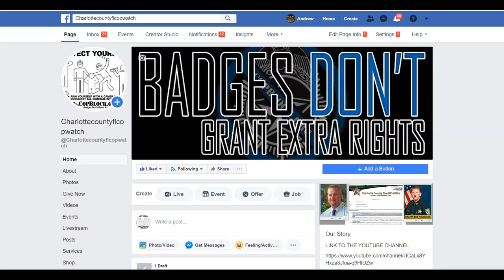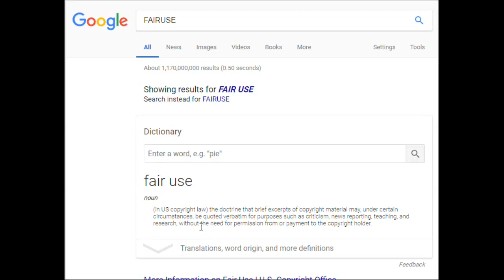FLORIDA FIREFIGHTERS SAID DESANTIS WILL DECLARE MILITARY MARTIAL LAW,SHERIFF & COPS WILL STAND DOWN.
AUDIT,COPWATCH